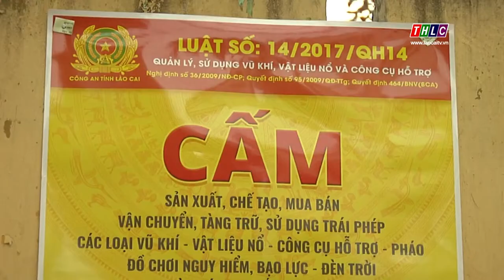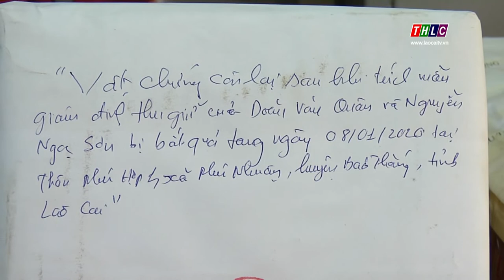Vì những ngày Tết bình yên không tiếng pháo | THLC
Laocaitv.vn - Tại một số địa phương của huyện Bảo Thắng nhiều năm qua, tình trạng đốt pháo vào dịp Tết, nhất là đêm giao thừa và sáng mùng 1 Tết diễn ra khá phổ biến. Trong những ngày này lực lương chức năng trên địa bàn huyện đang tích cực tuyên truyền, khoanh vùng khu vực, quản lý giám sát chặt chẽ các đối tượng trong diện nghi vấn hạn chế thấp nhất việc đốt pháo nổ.
Đài Phát thanh - Truyền hình Lào Cai